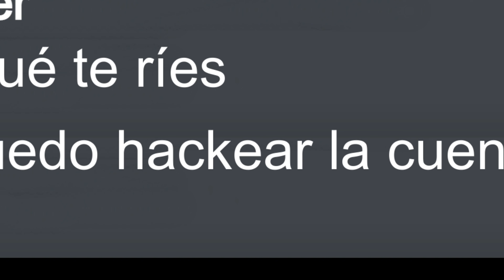Cuándo Pasó Esto Roblox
Eliminaron mi Cuenta de Roblox
Sale mal